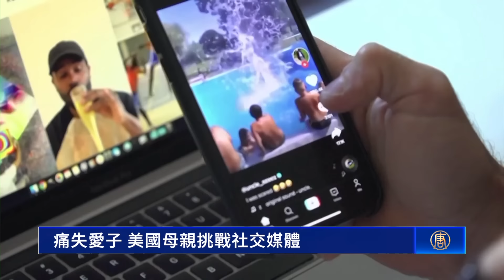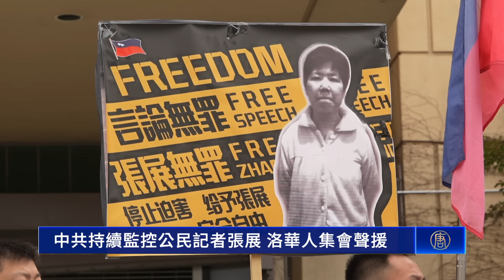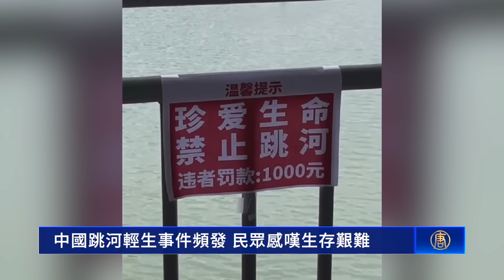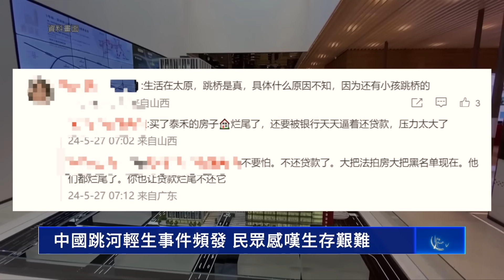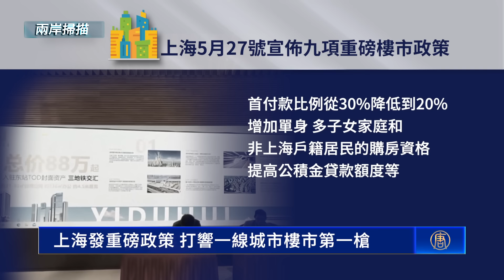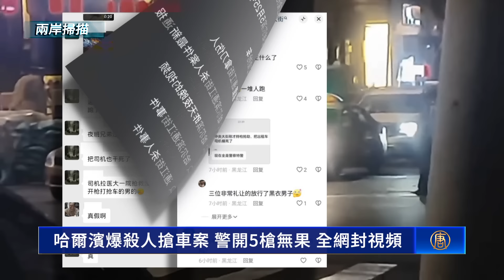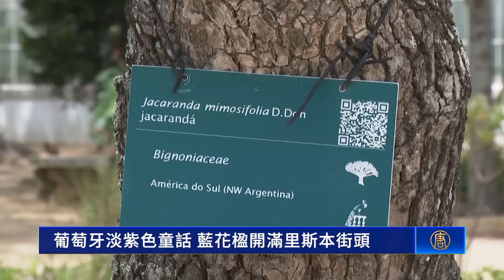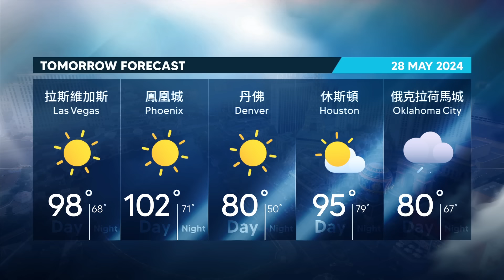加州邊境日捕上百中國人 美當局考慮遣返｜國殤日老兵憶當年 緬懷已故將士為國捐軀｜中共持續監控公民記者張展 洛華人集會聲援｜「舊⾦山台灣⽇」大聯盟登場 用棒球連結文化 ｜【2024年5月27日】今日加州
【加州邊境日捕上百中國人 美當局考慮遣返】
中國人正在以創紀錄的速度潤出中國，上週六（5月25日），上百名非法入境的中國人在聖地亞哥被捕。但大量中國人湧入，也引發美國政府的擔憂。

【國殤日老兵憶當年 緬懷已故將士為國捐軀】
每年5月的最後一個週一是美國國殤日。南加州的尼克松圖書館舉辦典禮，紀念在戰爭中犧牲的軍人。老兵也在現場回憶起艱難又富有收穫的從軍經歷。

【中共持續監控公民記者張展 洛華人集會聲援】
公民記者張展因報導武漢疫情被中共判刑四年。今年5月13日他刑滿獲釋後，生活起居仍然被限制。為了聲援張展，洛杉磯部分華人上週六（5月25日）集會抗議，呼籲中共停止迫害張展。

【「舊⾦山台灣⽇」大聯盟登場 用棒球連結文化 】
上週六（5月25⽇），2024年「舊⾦山台灣⽇」在奧克蘭運動家球場盛大登場，向世界展現台灣精神與文化，吸引超過3,500台灣人共襄盛舉。

【世界最大千年紅杉完成體檢 專家憂甲蟲威脅】
世界最大紅杉樹「謝爾曼將軍」，已經是加州國家公園內「祖父」等級的紅杉。在最近的一次健康檢查中，研究人員發現，已經跟當地紅杉相處數千年的「樹皮甲蟲」正在侵蝕這些參天大樹。